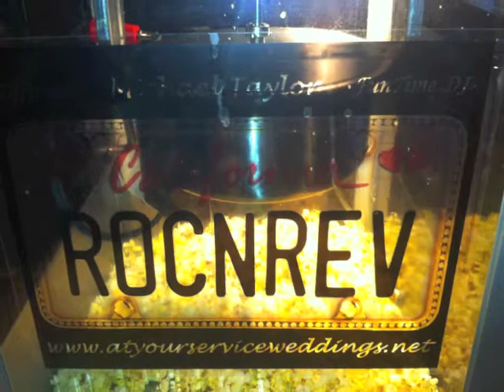Meet The 'RocNRev' Michael Taylor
Meet 'RocNRev' Michael Taylor of "At Your Service Weddings," learn about him and enjoy some of the weddings he has presided over.